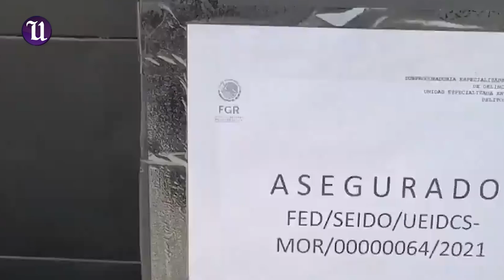Detienen a capos del CJNG en Morelos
Detuvieron al “Profe”,  jefe de la Plaza del Cártel Jalisco Nueva Generación en Morelos y a su mano derecha